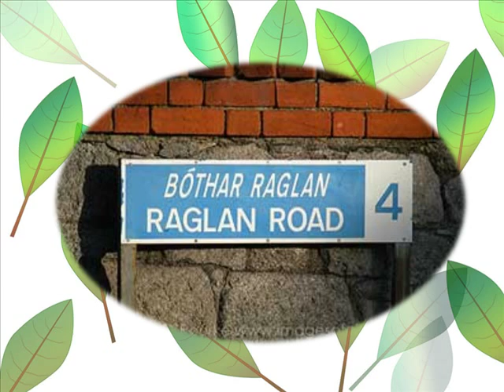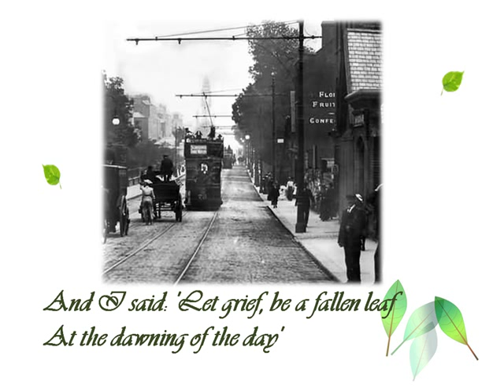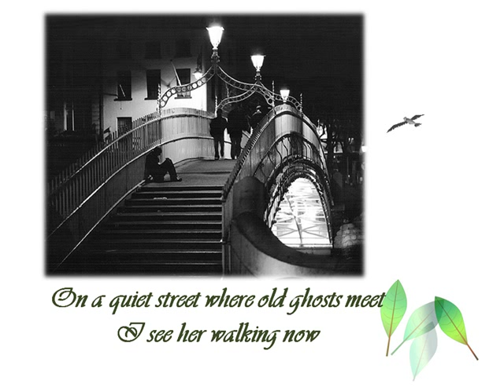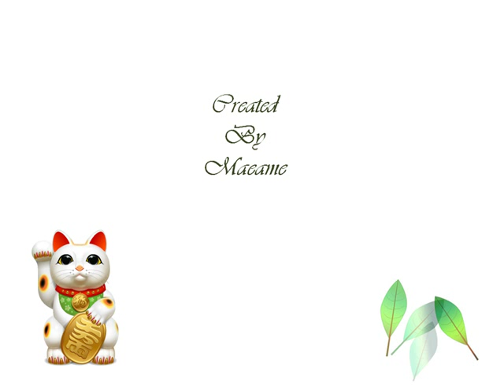Raglan Road With Lyrics.AVI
Patrick Kavanagh's Raglan Road sung by The Dubliners. With lyrics and photos of Dublin edited by maeame.